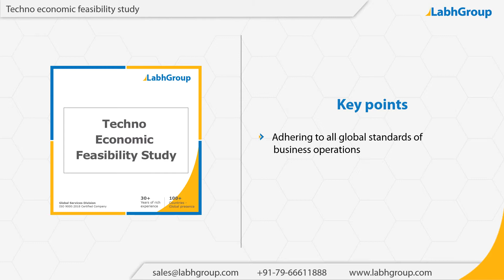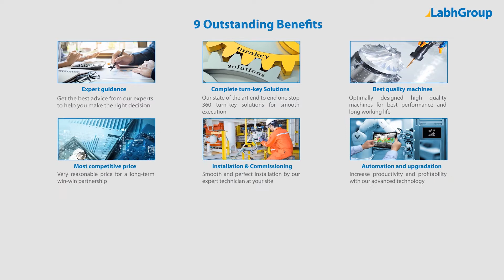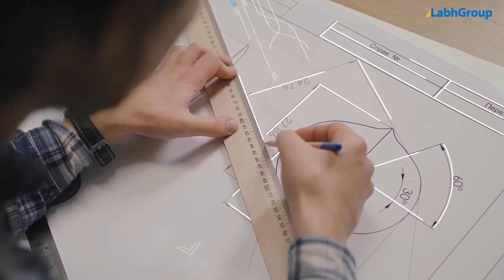Techno economic feasibility study | Labh Group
Best quality Techno economic feasibility study from Labh Group - A Global leader with 30+ years of experience and presence in 100+ countries worldwide and serving 10,000+ delighted customers throughout the world.

► Salient features : Techno economic feasibility study

You are invited to buy Techno economic feasibility study from Labh Group